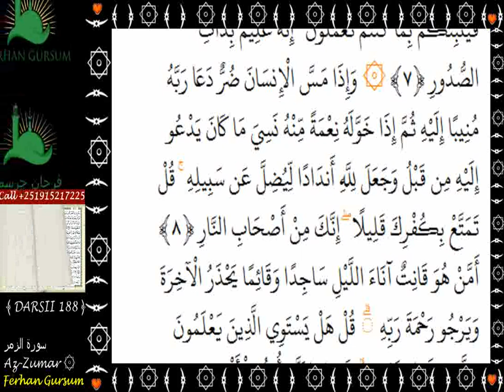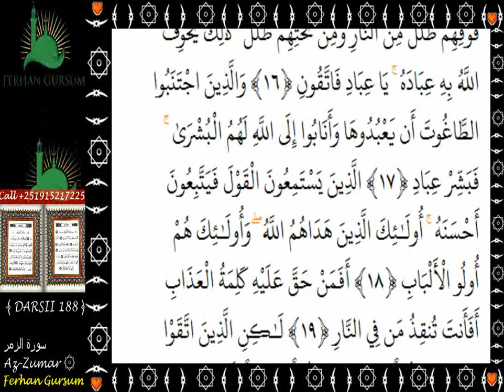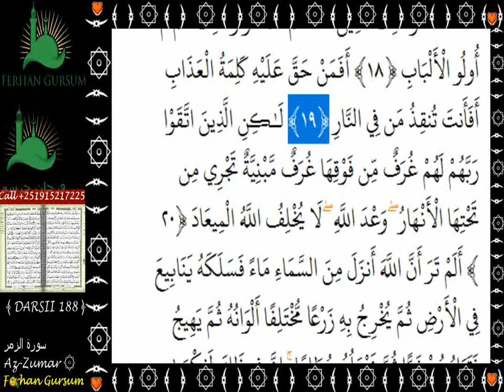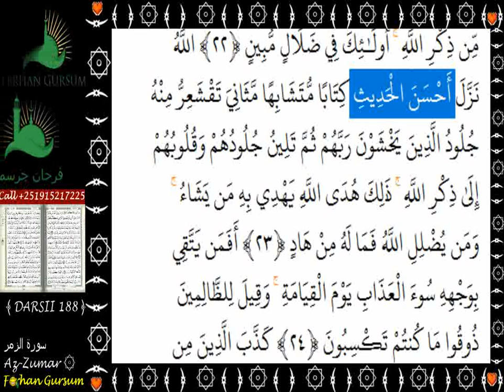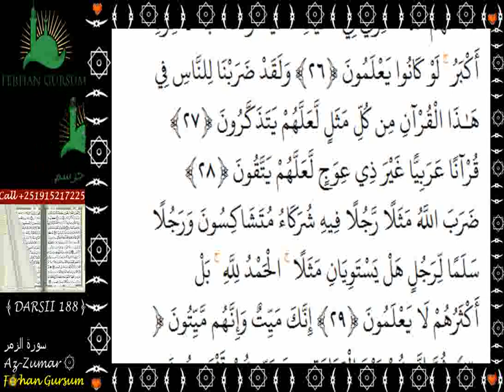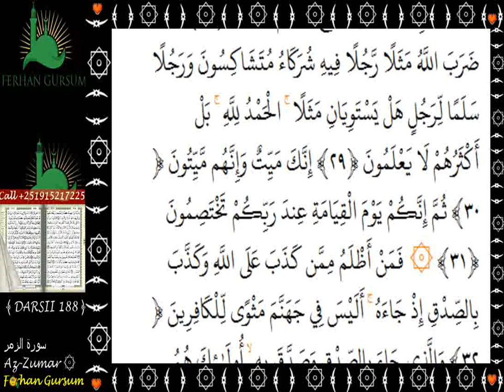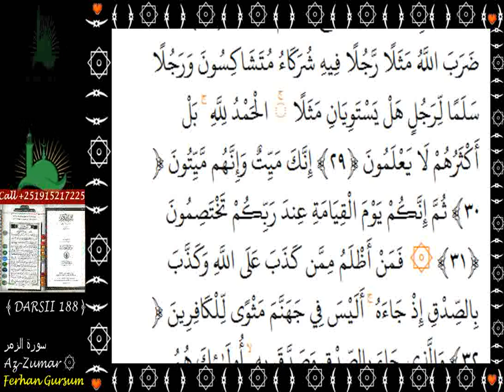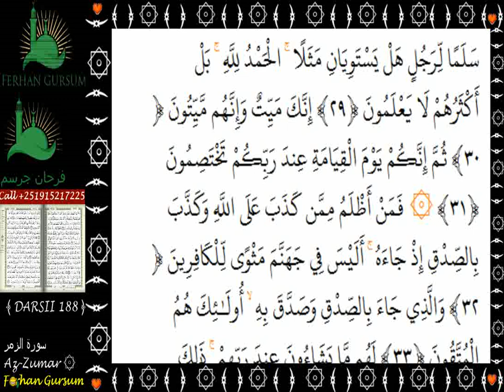39 SUURAA AL ZUMAR DARSII 188 FFAA xvid